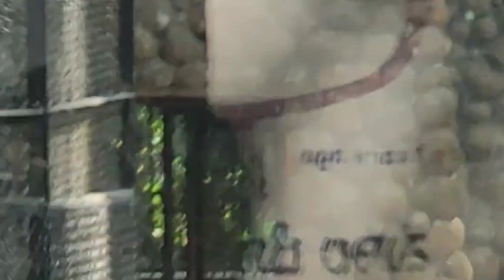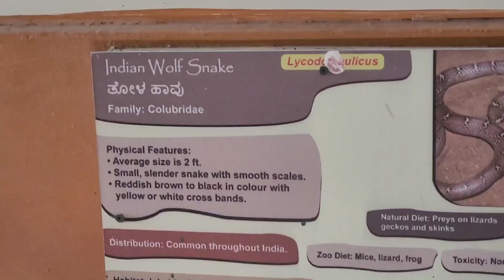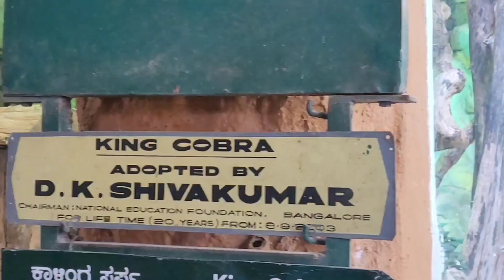World Famous MYSORE ZOO (2023)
Mysore Zoo full Vlog

Daily vlogs at 5PM IST aimed at improving overall health, efficacy, motivation, growth, satisfaction and happiness.

Dr Jagat Shankargouda, MD(Hom)
Homeoayur Clinics
Belgaum Karnataka India